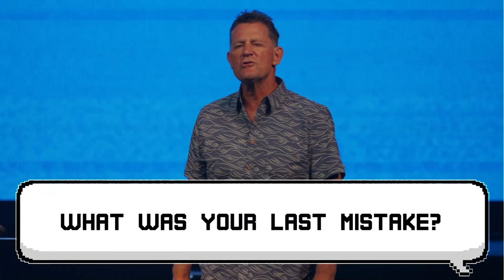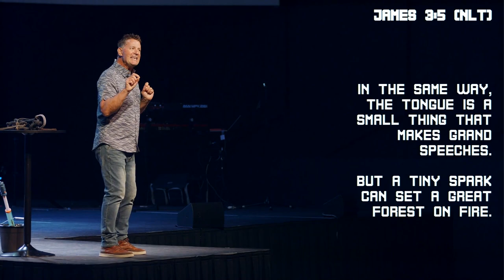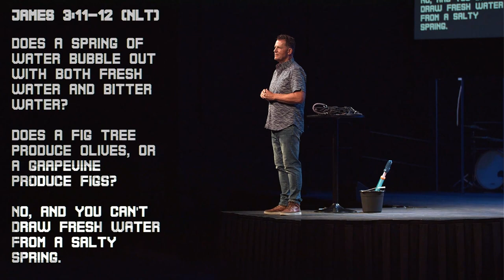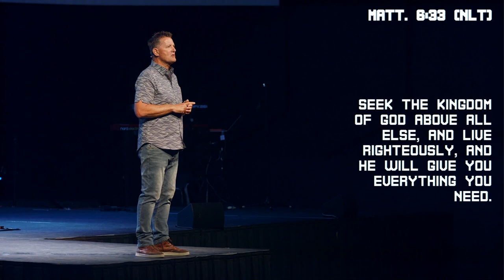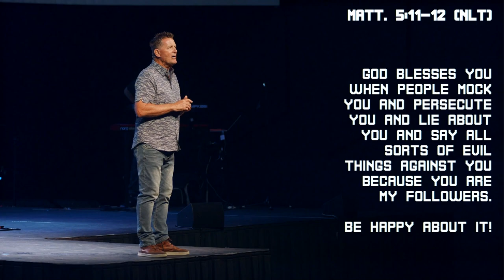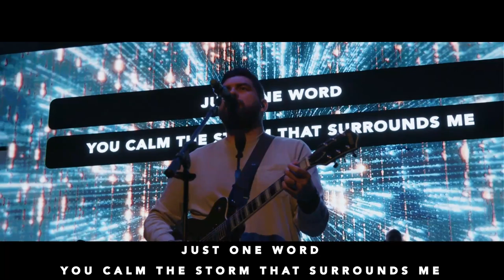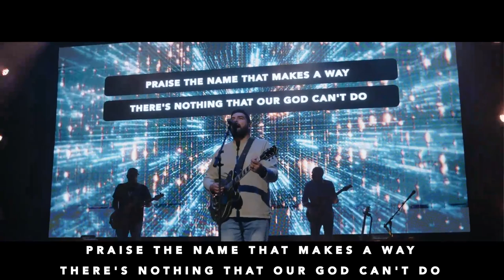Power of Words You Say | Fighting Words | Week 1